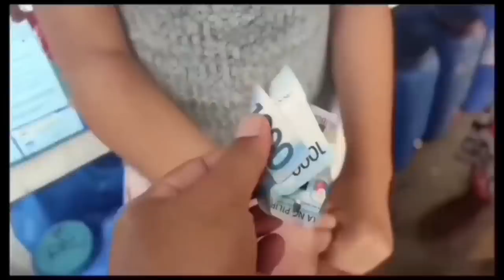nag lalako ng meryienda nagulat ako gusto mangutang sakin ng puhunan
nag lalako ng meryienda gusto mangutang sakin ng puhunan virgelyncares2.0officials#japersniper